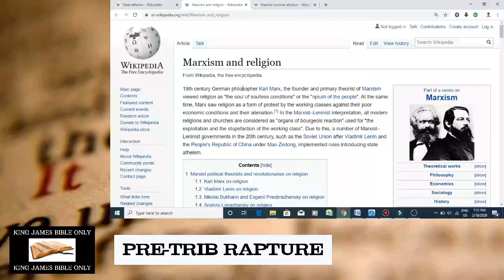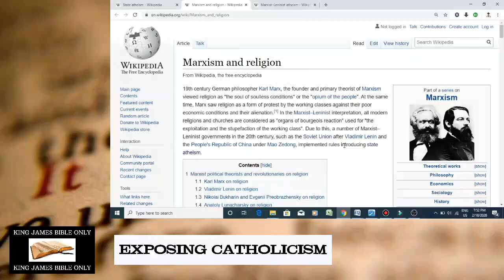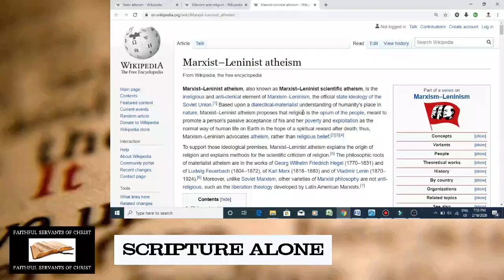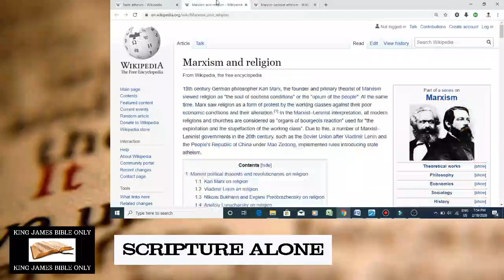State Atheism-Marxism-Leninism Has Killed Millions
Sources:
Institute of Scientific Atheism of the Academy of Social Sciences (1981). Questions of Scientific Atheism.

Kruglov, Anatoly Agapeevich. (Belarus, 1983). Fundamentals of Scientific Atheism.

Raines, John. 2002. “Introduction”. Marx on Religion (Marx, Karl). Philadelphia: Temple University Press. Page 5-6.

Kowalewski, David (1980). “Protest for Religious Rights in the USSR: Characteristics and Consequences”. The Russian Review.

Sabrina Petra Ramet, Ed., Religious Policy in the Soviet Union. Cambridge University Press (1993). P 4

Pospielovsky, Dimitry V. A History of Soviet Atheism in Theory, and Practice, and the Believer, vol. 1: A History of Marxist–Leninist Atheism and Soviet Anti–Religious Policies, St Martin's Press, New York (1987) p. 34.

George Ginsburgs, William B. Simons (1994). Law in Eastern Europe. Martinus Nijhoff Publishers. p. 12

Simon, Gerhard. Church, State, and Opposition in the U.S.S.R., University of California Press, Berkeley and Los Angeles (1974) p. 64.